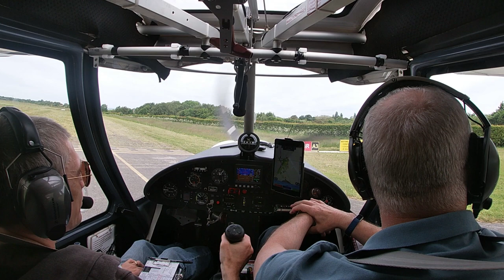150 seconds of departure chaos - City Airport Manchester 25th May 2019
Absolute bonkers at City Airport Manchester Barton on Saturday 25th May 2019. A break in the weather on a bank holiday weekend meant everyone was getting in some flying. The clip is massively cut, but we really did have to take our small opportunities to get in on the radio. Big thanks to David Woodward and the Barton FISOs for managing the situation so well.

Great fun. Co-pilot: Chris Roberts

Interested in learning to fly?

Shot with:

1 x GoPro Hero 7
1 x Vtin 1080p video camera
1 x Zoom H1n stereo audio recorder